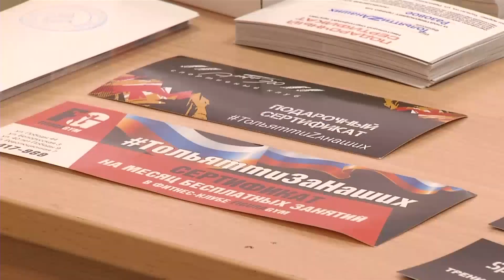В Тольятти прошел единый консультационный день («Новости Тольятти» 06.02.2023)